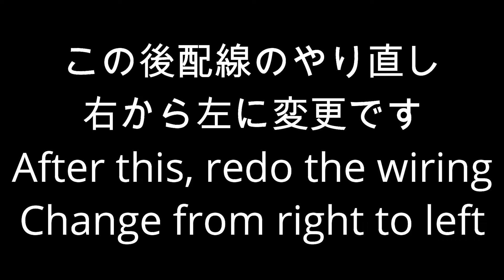【ヘルメット】ヘルメットのスピーカーを変えるChange the helmet speaker【DIY】【百均】【スピーカー】【交換】【故障】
ヘルメットに内蔵していたスピーカーから音が出なくなった
きっとスピーカーが悪いんだろうと言う事で１００均で買って
ヘルメットスピーカーを交換です
だけどスピーカーは壊れていなくでナビが壊れていた
There is no sound from the speaker built into the helmet
I'm sure the speaker is bad, so I bought it for 100 yen
Replacing the helmet speaker
But the speaker wasn't broken and the navigation was broken